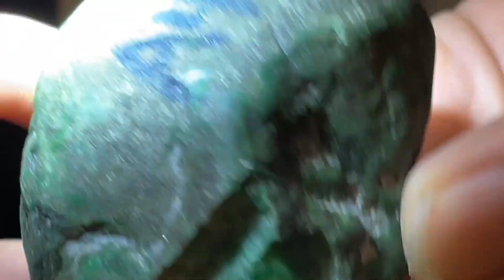房東郭姐被翡翠價格震驚！揚言改行挖石頭！珍藏高貨志哥能否撿漏？緬甸翡翠原石 翡翠賭石 翡翠玉石直播 翡翠手鐲 翡翠a貨代購 翡翠定制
微信（WeChat）：hmxz9665     賴（line）: zhige668
大家好，我是志哥，喜歡翡翠原石、翡翠賭石、玩石收藏
翡翠原石一手貨源—緬甸翡翠原石礦區一手合作渠道—中緬邊境翡翠原石從業者

我父母一直做翡翠生意，我從小跟在身邊耳濡目染，長大後也踏入了這個行業。
我一直都認可一句話：「識玉先識人」，石頭不會騙人，但人會。
所以我從自己開始創業做自己的翡翠原石工作室開始，到現在我都秉持著真誠、誠信、踏實去做，不管這個過程多艱辛，我希望走出屬於自己的一片天。

歡迎多多留言互動，任何的意見和想法都是對我的支持。